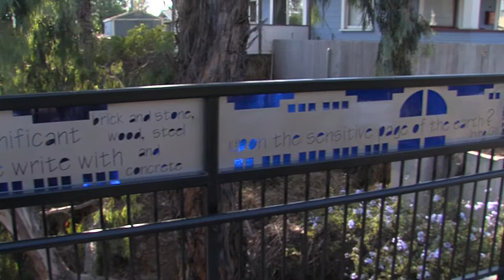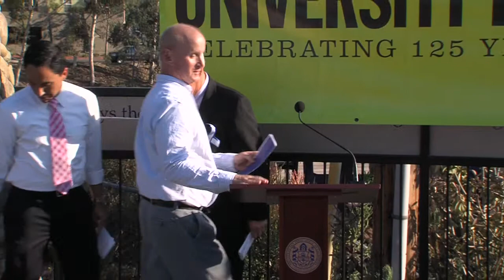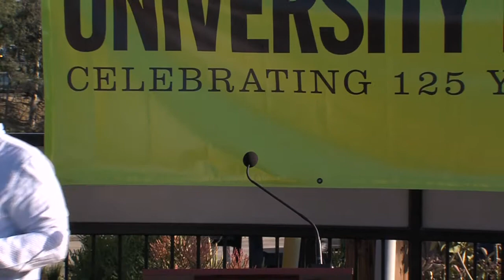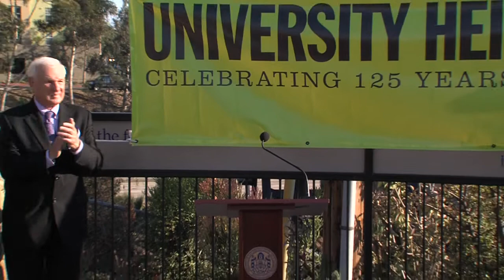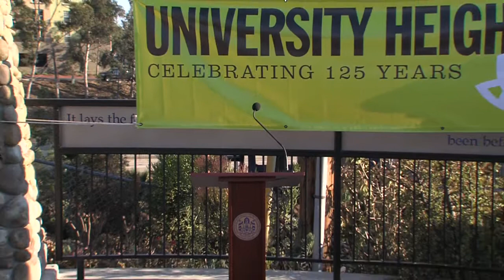Vermont Street Bridge Re-Dedication Ceremony